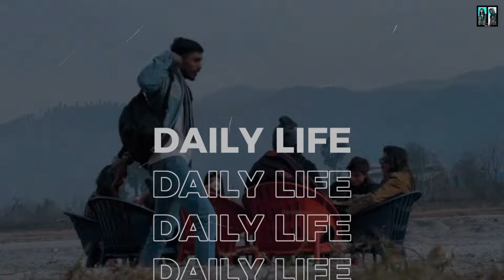Rubab ko rozay mein aaj chakkar agae😲| Sb pareshan hogae😱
rubab ko rozay mei chakkar agae
sbko pareshan krdiya😱
i hope apko vlog pasand aya hoga